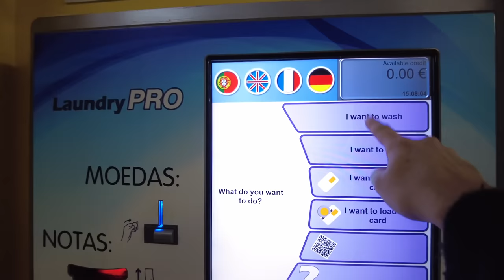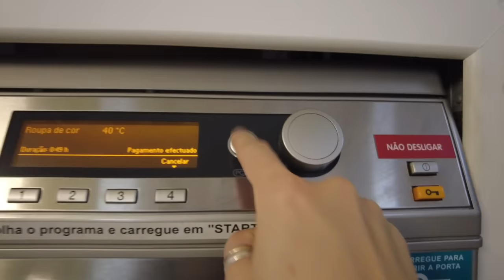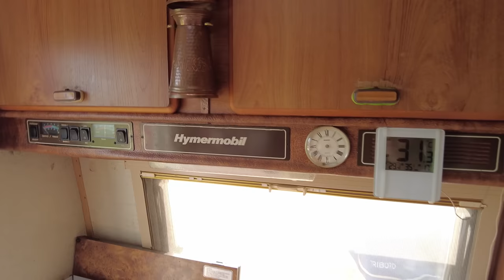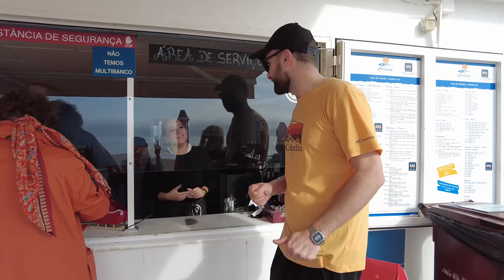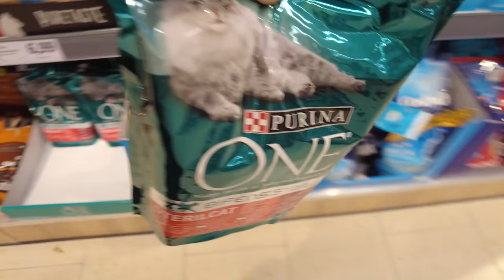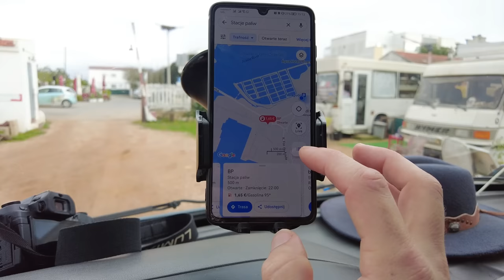Święta w kamperze w Portugalii + wizyta u kota 🐈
☕ Jeżeli chcesz, to możesz postawić nam kawę lub coś innego 😉 przesyłając datek przez stronę

Witajcie w nowym vlogu! W dzisiejszym filmie spędzicie z nami pierwszy tydzień w Portugalii. Tak się składa, że jest to tydzień poprzedzający święta Bożego Narodzenia, więc oprócz kamperowej codzienności pokażemy Wam nasze przygotowania do Wigilii. Te kilka dni były dla nas powitaniem z Portugalią, w szczególności z Algarve, tak więc zobaczycie również trochę słonecznych, plażowych kadrów, a także zabierzemy Was w nasze ulubione miejsca z jedzeniem w miejscowości Armacao de Pera. Spotkacie również naszych van life’owych przyjaciół, którzy mieszkają w pięknym starym Hymerze, oraz wpadniemy z wizytą na kemping do naszej ukochanej kotki Minet. To będzie odcinek pełen przygód. Zapraszamy!